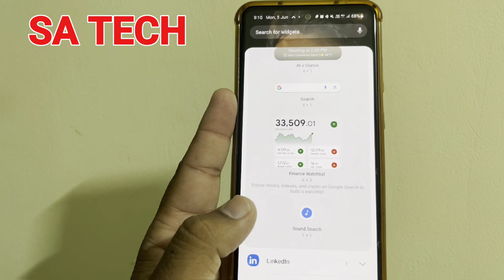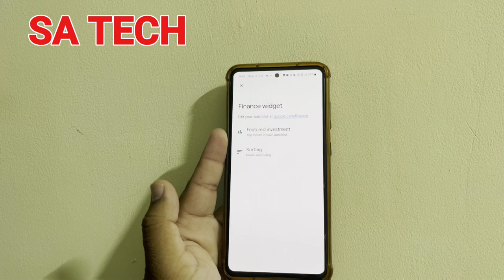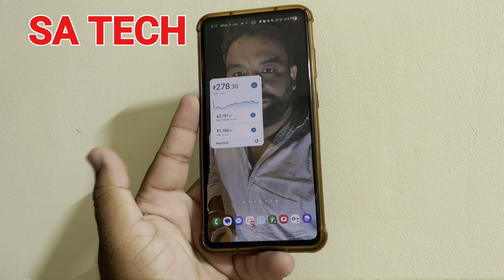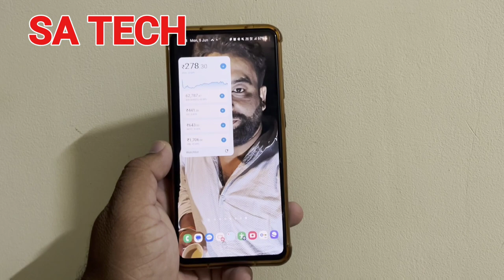Google's Latest Widget: A Game-Changer for Your Android Home Screen!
in this video i describe about google app new widget